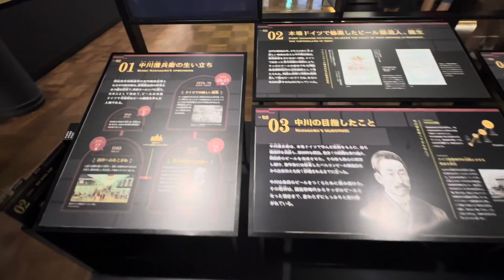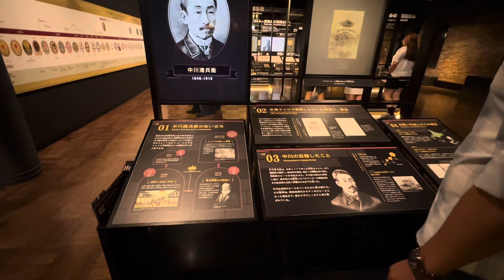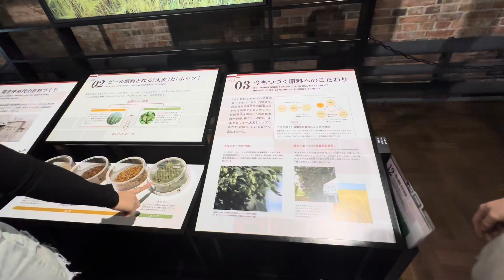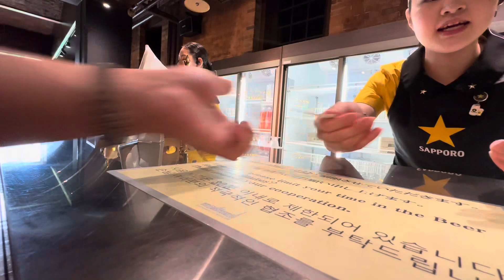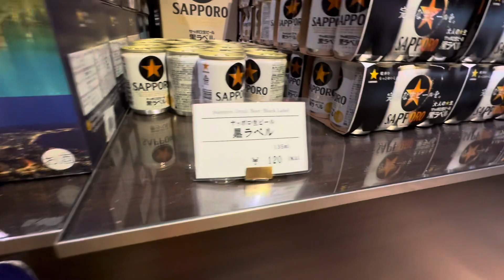SAPPORO NHẬT BẢN CÓ GÌ VUI? - UỐNG BIA TƯƠI VÀ THĂM BẢO TÀNG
Bảo tàng bia Sapporo Nhật Bản